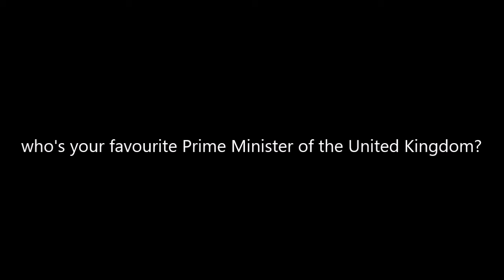Prime Ministers of United Kingdom from 1721-2021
PLEASE NOTE: THAT VIDEO IS FOR KIDS

Learn all about the Prime Ministers of United Kingdom!

THINGS I USEDS:
Windows Movie Maker
Various Photos